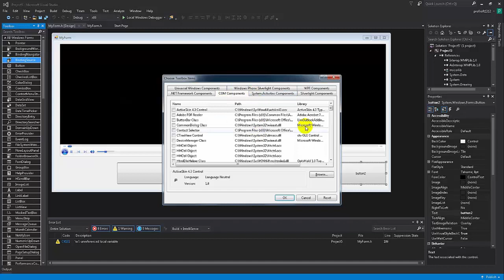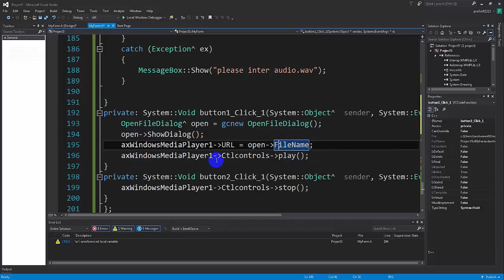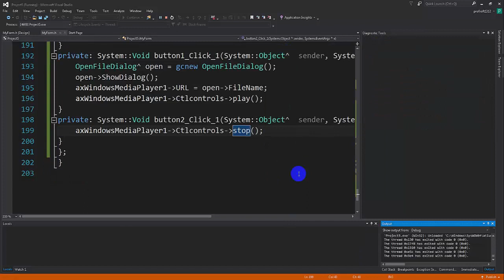Visual c++ gui [ARABIC] - Play video